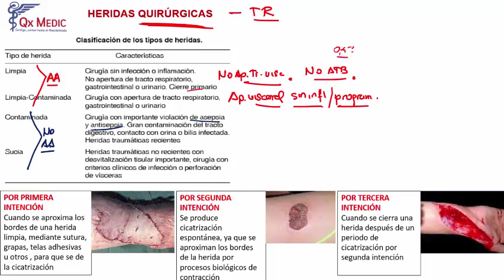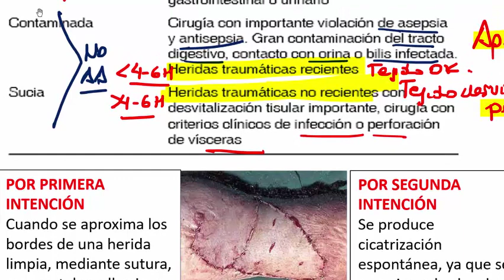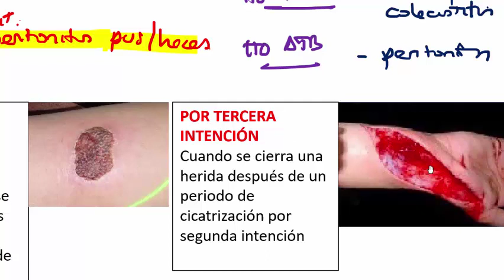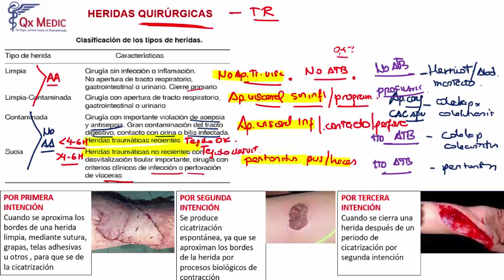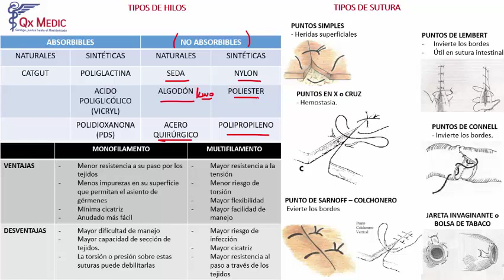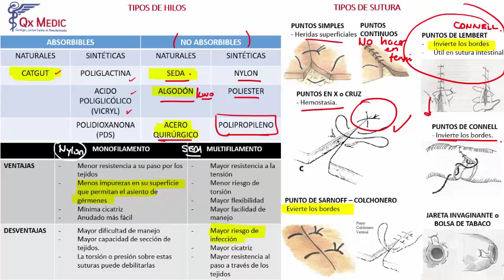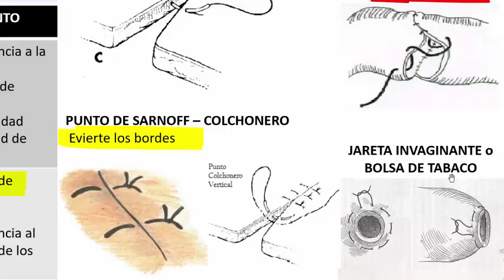1 RM19 2V DIA 2 CIRUGÍA PLASTICA HERIDAS Y SUTURAS